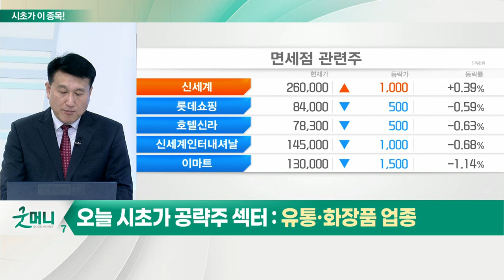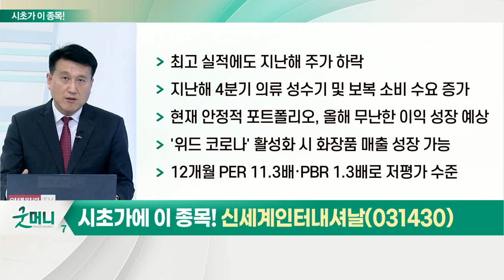신세계인터내셔날(031430)... 유통·화장품 업종_시초가에 이 종목 (20220215)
유통·화장품 업종
- 코로나19로 이커머스 매출 증가
- 백화점, 2년 연속 명품 판매 호조… 양호한 실적
- 할인점·면세점, 코로나 영향에 실적 부진
- 편의점, 혼밥·혼술족 증가로 전반적 실적 양호
- 화장품, 중국·면세점 부진 속 국내 이커머스 활성화
- 전체 지수 대비 양호한 업종 지수
- '위드 코로나' 관심 업종으로 부상
- '위드 코로나' 활성화 시 면세점·화장품주 긍정적
- 밸류에이션 매력 있는 종목에 관심

- 최고 실적에도 지난해 주가 하락
- 지난해 4분기 의류 성수기 및 보복 소비 수요 증가
- 현재 안정적 포트폴리오, 올해 무난한 이익 성장 예상
- '위드 코로나' 활성화 시 화장품 매출 성장 가능
- 12개월 PER 11.3배·PBR 1.3배로 저평가 수준